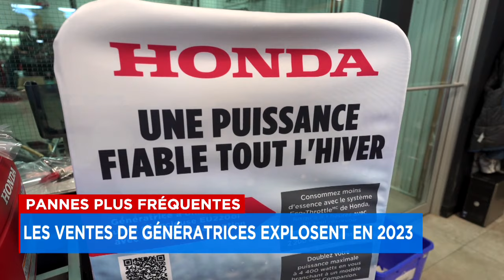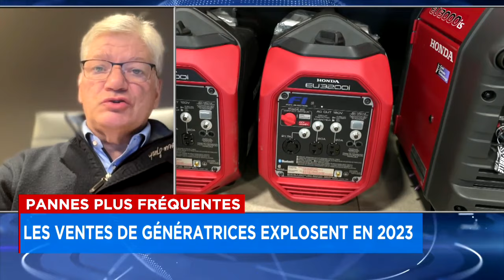Les ventes de génératrice explosent en 2023 : entrevue